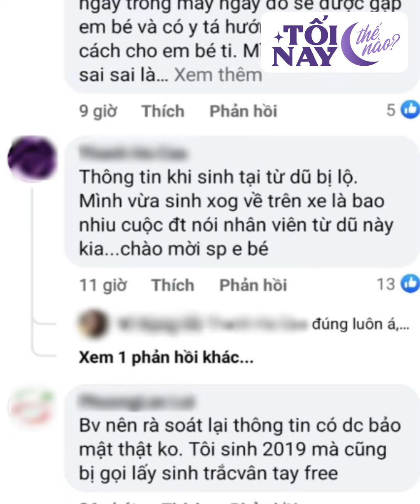Bão số 3 có đi vào đất liền Việt Nam không? Kon Tum xảy ra 12 trận động đất liên tiếp | CHỐNG TỐI CỔ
Bản tin chống tối cổ "Tối nay thế nào" của aCHANNEL giúp chị em cập nhật nhanh mọi thông tin hot nhất trong ngày. Cùng với đó là các tips làm đẹp, tips sức khỏe gần gũi và bổ ích với phụ nữ.

aCHANNEL là kênh tin tức, giải trí số 1 của phụ nữ - theo dõi và bấm nút chuông để không trở thành NGƯỜI TỐI CỔ nhé!

Menu aCHANNEL:

- Tin thời sự, giải trí, chuyện của sao, thế giới quanh ta...
- Bản tin CHỐNG TỐI CỔ 16h hàng ngày: Giúp chị em cập nhật mọi thông tin hot nhất chỉ trong chưa đầy 10 phút.
- Sống khỏe mỗi ngày - Tips làm đẹp 20h hàng ngày
- Truyền thuyết đô thị 21h hàng ngày: Những câu chuyện bí ẩn đến lạnh người từ khắp nơi trên thế giới.
Và còn rất nhiều món khác chúng tôi đang nghĩ tiếp để phục vụ chị em.